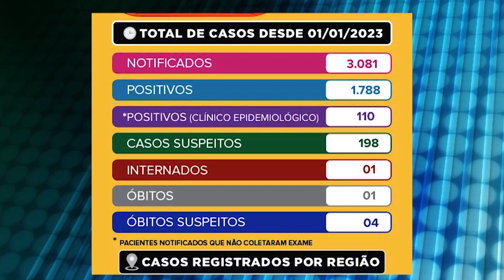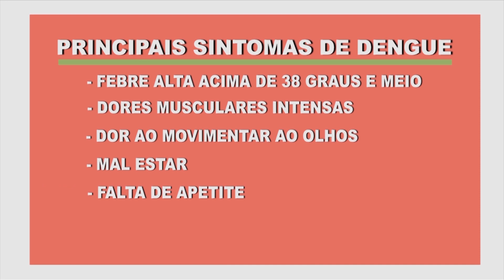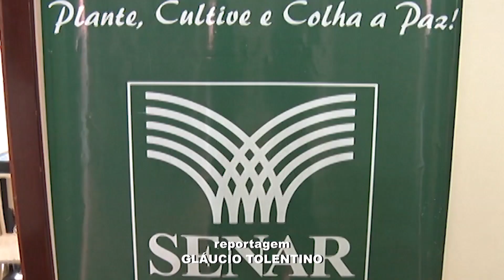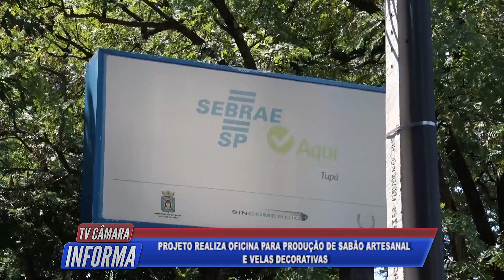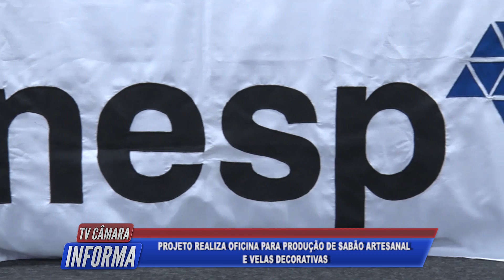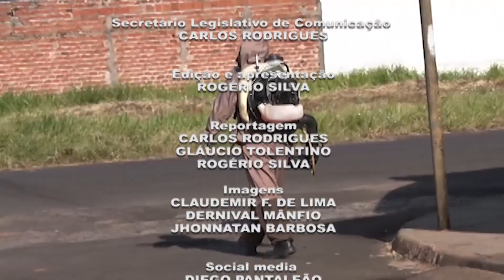TV Câmara Informa 05/05/2023 - Bloco 2